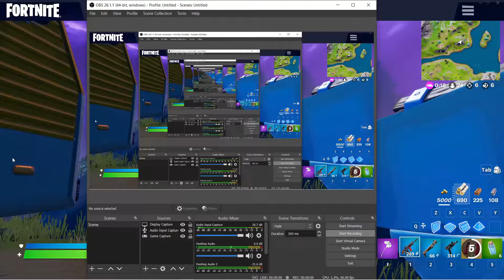lovley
for international women's day!!!

ENJOY :D